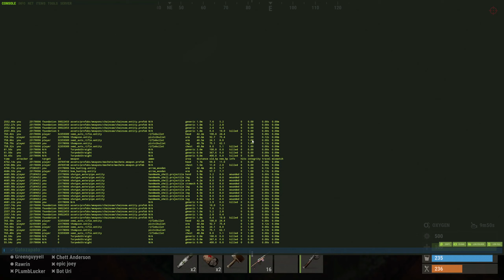Life as a pirate in RUST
First time using the sub in Rust and let me just say, I'm hooked!
The video tracks events over a 24 minute period after I bought my first submarine. Let's just say, they never saw it coming!

Game: Rust
Server: Rusty Moose Medium